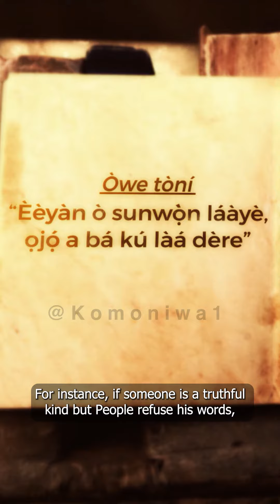Yoruba Proverb #4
This Proverb is about Righteous People less valued in our Societies.
Learn this Proverb and it's usage.
Let's embrace our dear heritage as Yorubas!
What do you think about this Proverb? Let me knw in the Comment section.💭